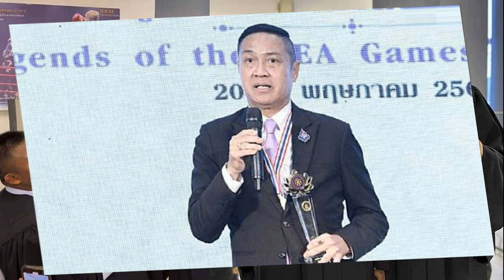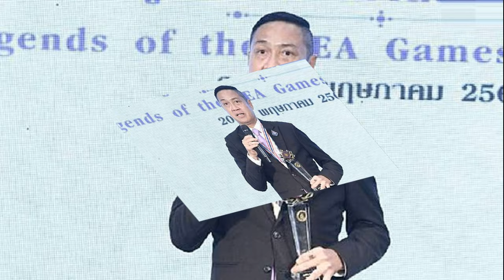เทควันโด เล็งวางคิว พาณิภัค แข่งปีหน้า กันเจ็บก่อนโอลิมปิก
เทควันโด เตรียมนัดประชุมทีมงาน เพื่อวางโปรแกรมการแข่งขันของ “เทนนิส” พาณิภัค วงศ์พัฒนกิจ จอมเตะสาวไทย ในปีหน้า ให้เหมาะสม ให้ร่างกายของเจ้าตัว พร้อมที่สุด ก่อนไปล่าเหรียญทอง โอลิมปิก ปารีส 2024
00:24
เมื่อวันที่ 4 ธันวาคม 2566 ที่ท่าอากาศยานสุวรรณภูมิ “บิ๊กเอ” ผศ.พิมล ศรีวิกรม์ นายกสมาคมกีฬาเทควันโดแห่งประเทศไทย เดินทางไปต้อนรับ “เทนนิส” เรืออากาศตรีหญิง พาณิภัค วงศ์พัฒนกิจ เจ้าของแชมป์เทควันโด เวิลด์กรังด์ปรีซ์ ไฟนอลส์ ที่เมืองแมนเชสเตอร์ ประเทศอังกฤษ และเจ้าของแชมป์เวิล์ดกรังด์ปรีซ์ มากที่สุดในประวัติศาสตร์ เทควันโดหญิงของโลก 12 ครั้ง ซึ่งเดินทางกลับมาจากประเทศอังกฤษ พร้อมด้วย “โค้ชเช” ชัชชัย เช ผู้ฝึกสอนทีมชาติไทย ด้วยสายการบิน ตุรกี แอร์ไลน์ เที่ยวบิน TK068 โดยมีสื่อมวลชนไปร่วมทำข่าวจำนวนมาก เช่นเดียวกับ ผู้ให้การสนับสนุนของสมาคม ทั้ง ธนาคารอาคารสงเคราะห์, เอฟบีที, โค้ก หาดทิพย์, สิงห์ และเมืองไทยประกันชีวิต ก็มาต้อนรับฮีโร่เบอร์ 1 ของโลก ด้วยบรรยากาศอบอุ่น

ผศ.พิมล ศรีวิกรม์ กล่าวว่า ในภาพรวมปีนี้ ถือว่า นักกีฬาทำผลงานได้อย่างยอดเยี่ยม ในทุก ๆ รายการ ขณะที่ “เทนนิส” พาณิภัค ต้องยกให้เป็นนักกีฬาหญิงประวัติศาสตร์ ทั้งของไทย และของโลก ที่คว้าแชมป์เวิลด์กรังด์ปรีซ์ ได้มากที่สุดถึง 12 ครั้ง ทำลายสถิติเดิม 11 ครั้งลงได้ ส่วนการแข่งขันในปีหน้า ได้มอบหมายให้โค้ชเช วางแผน เพื่อให้เกิดความเหมาะสมมากที่สุด ขณะที่ โค้ชเช กล่าวว่า ปีหน้าเป็นปีที่สำคัญ โดยเฉพาะกับมหกรรมกีฬาโอลิมปิก ปารีส 2024 ยอมรับว่ากดดันเหมือนกัน เพราะต้องผลักดันนักกีฬาให้ได้อีก 2 ที่นั่งไปโอลิมปิก รอบสุดท้าย หลังจากตอนนี้ พาณิภัค อันดับ 1 ของโลกรุ่น 49 กก. ซึ่งได้เพิ่มมาอีก 100 คะแนน จากการเป็นแชมป์รายการล่าสุด การันตี ติดเป็น 1 ใน 5 อันดับแรกของรุ่น ได้สิทธิ์อัตโนมัต ไปเรียบร้อยแล้ว
ส่วน พาณิภัค ซึ่งในปีนี้ คว้าแชมป์ไป 6 รายการ รวมตลอดการเล่นเทควันโด เป็นแชมป์ไปแล้ว 51 รายการ กล่าวว่า ขอขอบคุณสมาคมฯ ผศ.พิมล นายกสมาคมฯ โค้ชเช และทีมงานทุกคน ที่คอยสนับสนุนอย่างเต็มที่ การได้แชมป์เวิลด์ กรังด์ปรีซ์ ไฟนอลส์ เป็นเรื่องไม่ง่ายเลย เพราะซ้อมน้อย ก่อนเดินทางไปเป็นไข้หวัดใหญ่สายพันธุ์ บี แต่ทุกคนก็ช่วยตนแบบสุด ๆ จนได้ไปแข่งขัน และคว้าแชมป์มาได้ ส่วนปีหน้า จะต้องดีกว่าปีนี้ หลังจากเจอปัญหาอุปสรรคมาไม่น้อย ทั้งติดโควิด-19 เป็นไข้หวัดใหญ่สายพันธุ์ บี และประสบอุบัติเหตุทางรถจักรยานยนต์ โดยจะต้องเตรียมร่างกายให้พร้อมที่สุด ก่อนไปแข่งขันโอลิมปิก ปารีส 2024 ซึ่งแน่นอนว่า เป้าหมาย ต้องคว้าเหรียญทองมาครองให้ได้